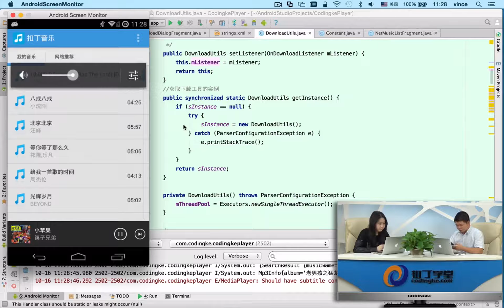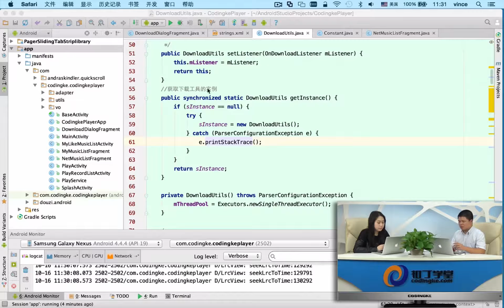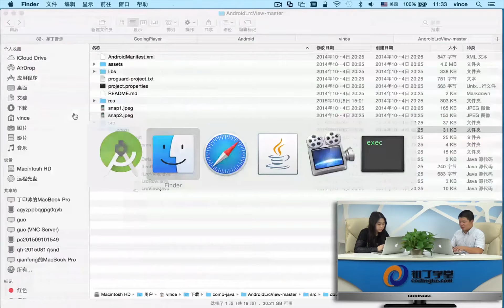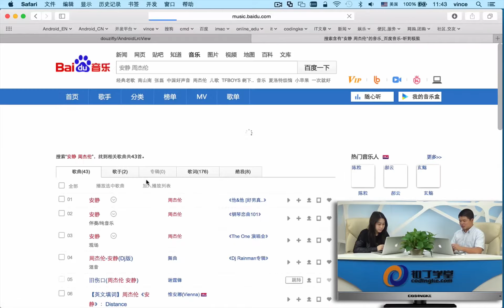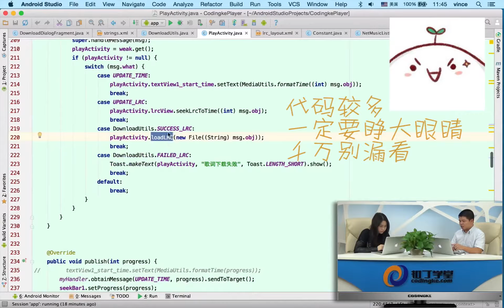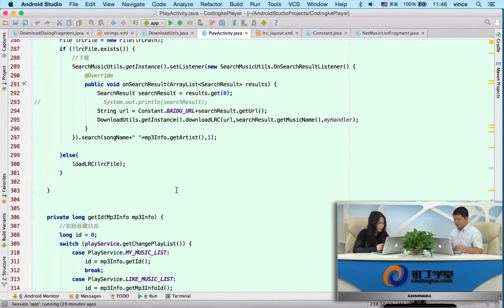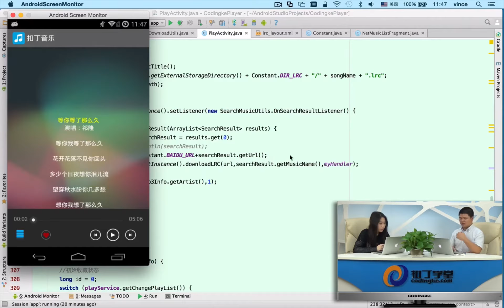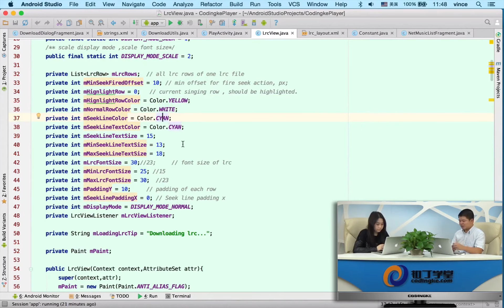[Android]432.歌词下载与显示.mp4